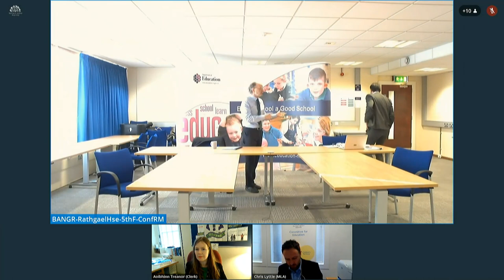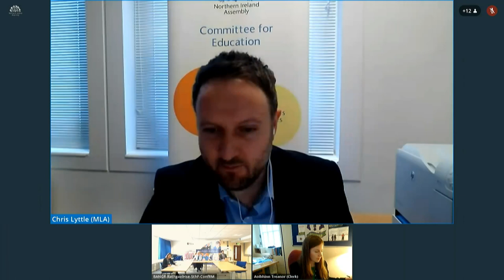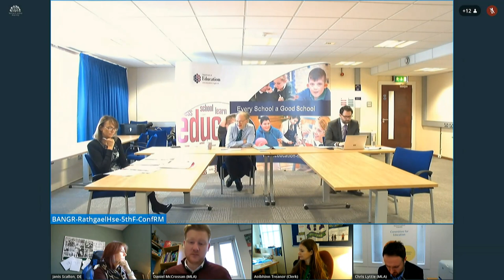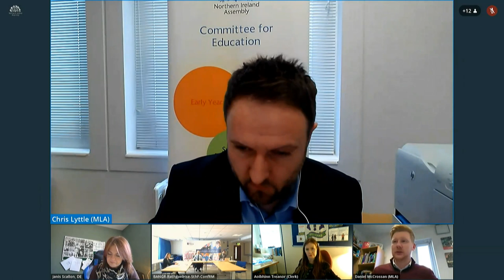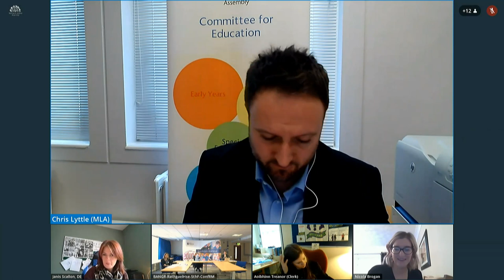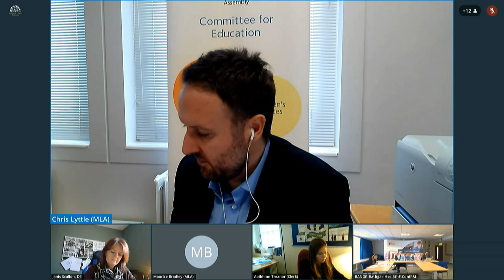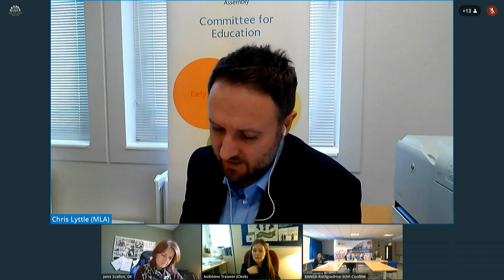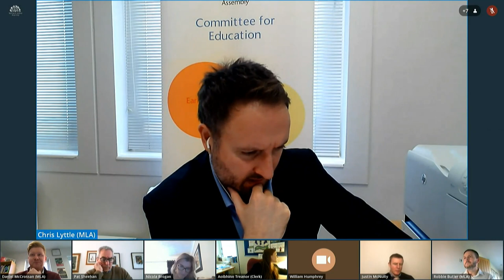Committee for Education Meeting Wednesday 10 February 2021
The Committee received a Ministerial Briefing on school restart, exams and grading from Peter Weir, Minister of Education and Departmental officials.

The Committee also received a briefing from the Council for the Curriculum, Examinations and Assessment on Examinations 2021.